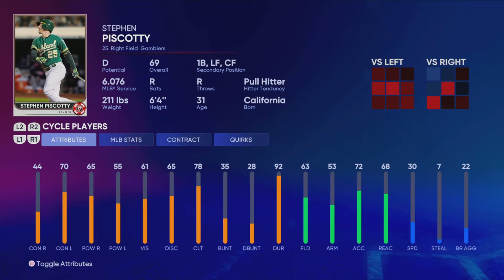Introduction | MLB The Show 22 Gamblers Franchise Mode S1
Welcome everyone to a new MLB The Show series.

The Oakland A's had to relocate to a city really fast before the 22 season, so Mike Bottom moved to Las Vegas and the A's became, the Gamblers but the team is not the same as before. While being in the stadium known as "The Dessert" with only 144 total fans that can attend the stadium, Bottom will do all we can to build the gamblers to a great team in the MLB and win them a World Series.

Hopefully you all love the little mini story and honestly am excited to do this mini series. If you have any suggestions for a name for the created stadium, put it in the comments and if anyone would like to make a thumbnail for this series, that would help me a lot and will shout you out as well.

Have an amazing day everyone and enjoy the first episode.